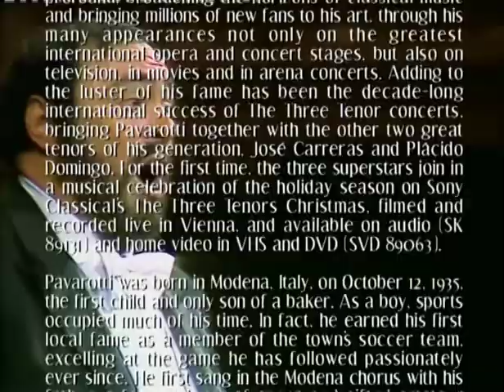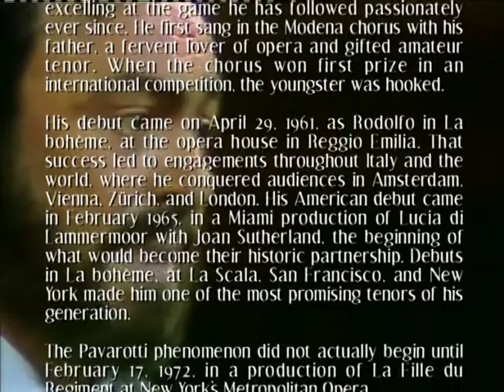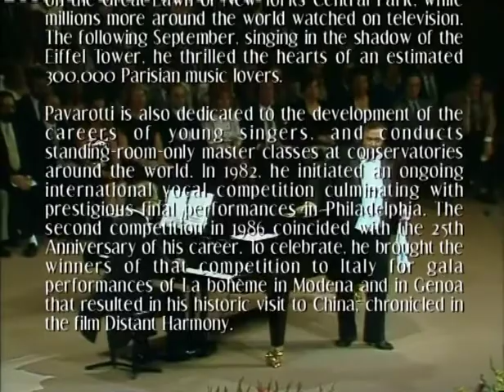Pavarotti Live | Trailer (English)